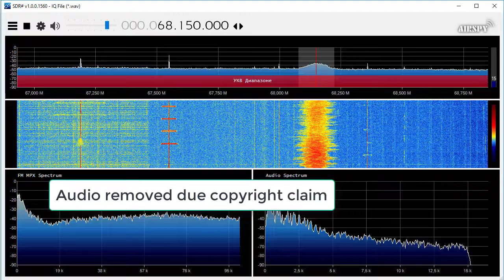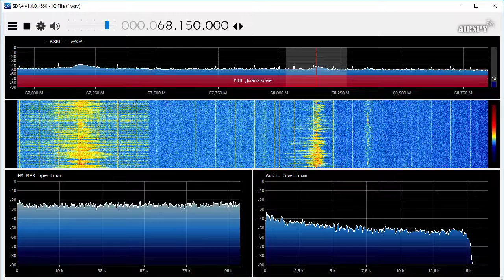68.15 MHz Radio Radonezh (Russia) Received with sporadic E in the Netherlands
68,15 MHz Radio Radonezh (City Orel, 1990 KM)
Clear ID at 0:47 "Speaks radio station Radonezh"
Received on 31/05/2017 at 17:00 UTC
RTL SDR with 7 element OIRT Yagi